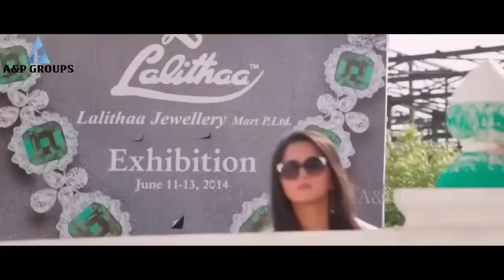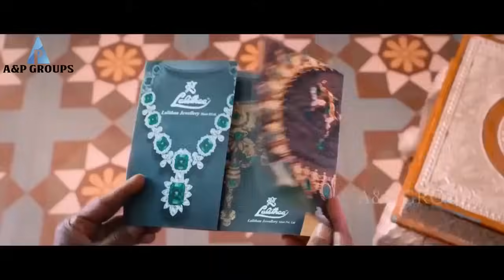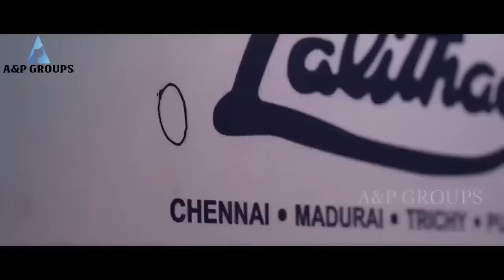Lingaa Movie Scenes | Rajini steals the jewelry | Anushka | Santhanam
Lingaa Tamil Movie features  Rajinikanth, Anushka Shetty and Sonakshi Sinha. Directed by K S Ravikumar, produced by Rockline Venkatesh, music by A R Rahman. Lingaa movie also features Santhanam, Jagapati Babu, Karunakaran, Manobala, Radha Ravi, Ilavarasu among others.

A small-time thief reforms after learning about the role played by his grandfather in building a dam.

Star Cast: Rajinikanth, Anushka Shetty, Sonakshi Sinha, Santhanam, Jagapati Babu, Karunakaran, Manobala, Radha Ravi, Ilavarasu
Directed by: K S Ravikumar
Produced by: Rockline Venkatesh
Cinematography: R Rathnavelu
Edited by: Samjith Mhd
Release Date: 12 December 2014